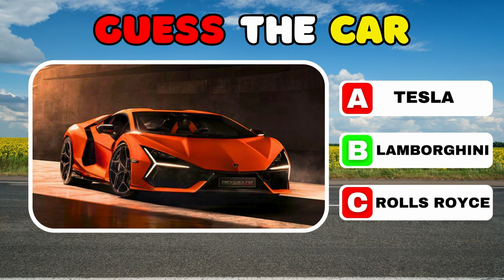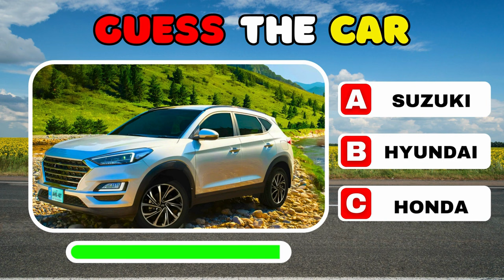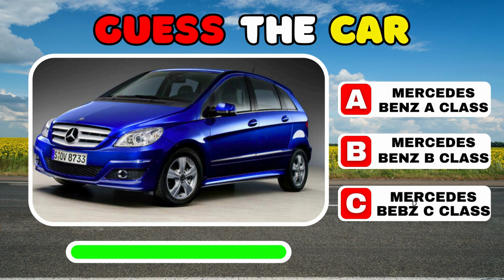Can You Guess The Car Brand By Car? | Famous Cars Quiz Challenge | Car Logo Quiz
"Guess The Famous Car Brands By Car".

Are you ready to guess the car brands by car image? Let's test your famous cars knowledge in this car quiz and see how much do you know about cars. Share your points with us and have fun!!